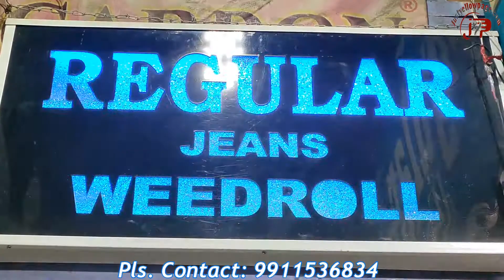REGULAR JEANS, WEEDROLL JEANS, REGULAR CARBON JEANS Gandhi Nagar, REGULAR CARBON JEANS Delhi India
Manufactures Of Mens Jeans, Gents Jeans, Kids Jeans, Junior Jeans Etc, BRAND: REGULAR JEANS, WEEDROLL JEANS In Delhi
IX/6779, Swastik Market, Shop No-6, Shyam Gali, (Ashok Gali), Gandhi Nagar, Delhi-110031
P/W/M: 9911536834